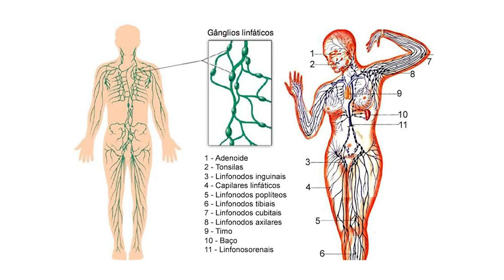Lo que los médicos no te dicen de la tiroides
Hay una estadística escalofriante sobre el cancer de tiroides, diremos que esto es lo más peligroso que podría darle a nuestra tiroides y aquí Dada nos va a enseñar que tan importante es la tiroides y la razón de no quitarla en cirugías. Sin tiroides tu vida es...